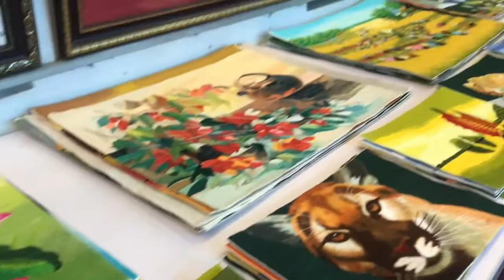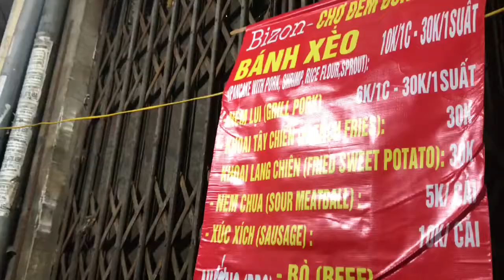Vietnam | Hanoi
Nov. 30, 2017: SFO to Incheon, South Korea to Hanoi, Vietnam
Dec. 1, 2017: Exploring Hanoi
Dec. 2, 2017: Ha Long Bay